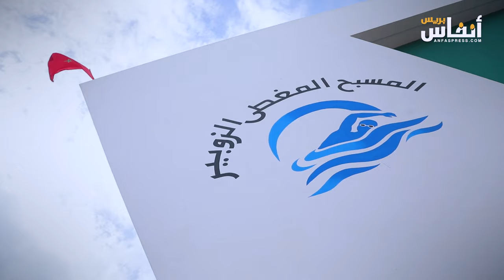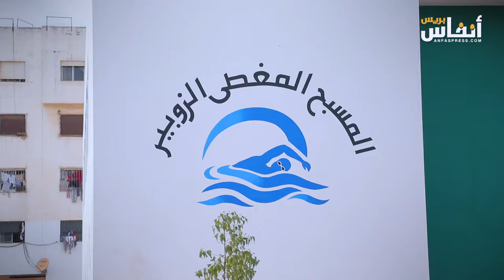بشرى لسكان الألفة بالبيضاء.. افتتاح مسبح بحي الزوبير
افتتح محمد امهيدية، والي البيضاء، يوم الخميس 9 ماي 2024 مسبح الزوبير بمقاطعة الحي الحسني بمدينة الدار البيضاء. المسبح ستشرف على تدبيره شركة "سونارجيس"